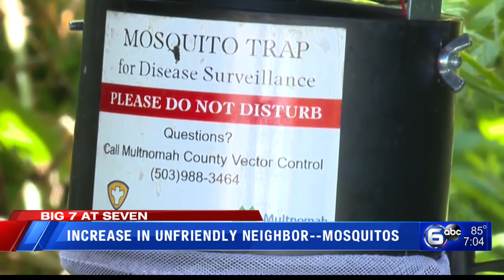Former TN Speaker indicted, UT player accused of domestic assault, Mosquitos on the rise│The Seven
0:00 Former Tennessee Speaker charged with conspiracy
1:12 Suspect named in Morristown hit and run
1:52 Construction on the University of Tennessee campus
2:48 UT Lineback accused of Domestic Assault
3:35 4 Deputies, inmate exposed to narcotic
4:02 Knoxville Stadium Agreement vote
4:39 Increase in unfriendly neighbors -- Mosquitos